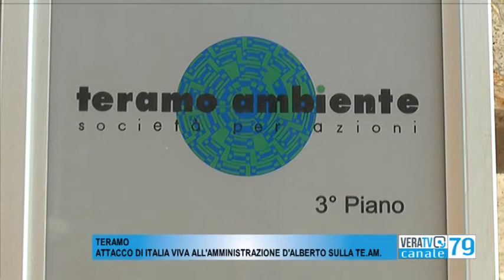Teramo - Quote Team, Italia Viva attacca la giunta D'Alberto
Domani il consiglio comunale per l'acquisizione delle quote private